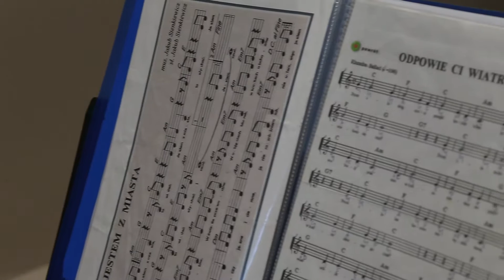Hobby dla każdego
Uczniowie po raz pierwszy po wakacyjnej przerwie usłyszeli szkolny dzwonek. Teraz czeka ich 10 miesięcy nauki. Aby przyjemnie spędzić ten czas warto zapisać się na zajęcia dodatkowe, pozaszkolne. Aikido, zajęcia plastyczne albo taneczne, tenis a może muzyka? Wybierz coś dla siebie w "Hobby dla każdego".